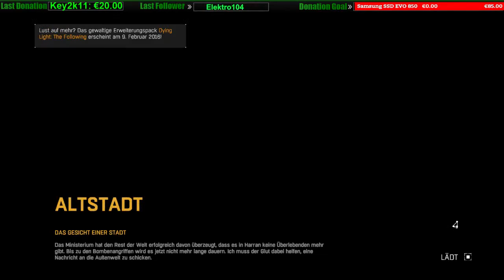■ Die Säuberung ■ Dying Light Togheter ■ #19 ■ Livestream ■ Deutsch ■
►Dying Light
* Action-Survivalspiel von Techland (2015)

►Hier könnt Ihr uns unterstützen, alle Spenden kommen den Stream zugute, in Form von Hard & Software.

Dying Light ist ein actiongeladenes Spiel des Überlebens aus der Ich-Perspektive.
Es spielt in einer weiten und gefährlichen offenen Welt.
Während des Tages ziehst du durch eine städtische Umgebung,
die durch eine mysteriöse Epidemie verwüstet wurde.
Du suchst nach Vorräten und stellst Waffen her, um die geistlosen,
fleischhungrigen Horden von Gegnern auszuschalten, die aus der Plage hervorgegangen sind.
Nachts wird der Jäger zur Beute, weil die Infizierten dann stärker und aggressiver sind −
 aber noch tödlicher sind die unmenschlichen Jäger der Nacht, die ihre hungrige Brut hinterlassen.
Du musst all dein Können und alle verfügbaren Möglichkeiten einsetzen, um bis zum Morgengrauen zu überleben.

►Musik
♦Ingame - Dying Light OST